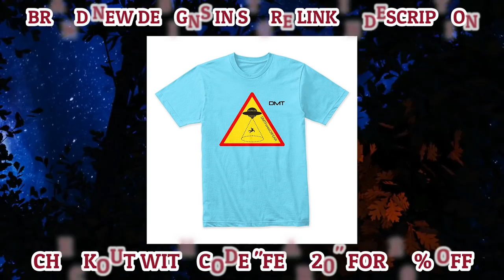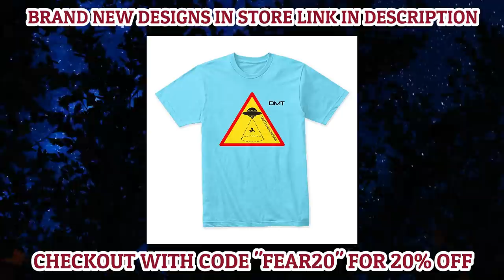Creek In The Woods #1 / Exclusive Dogman Series By: James Mitchell / TeamFEAR Horror ScaryStory /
This Incredible Story Is Written By: James Mitchell.
Title: Creek In The Woods #1.
Submitted To The DMTForestOfFEAR Email.

Also Incredible Music By: Myuu.

A BIG Thank You To All Involved!